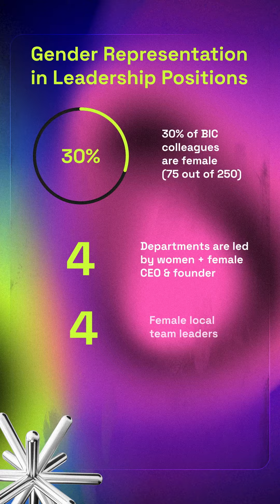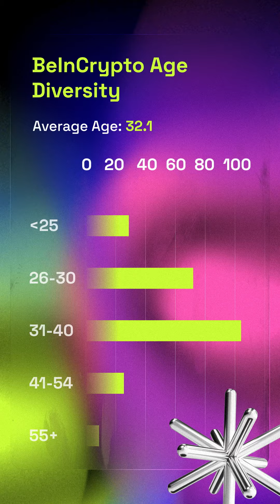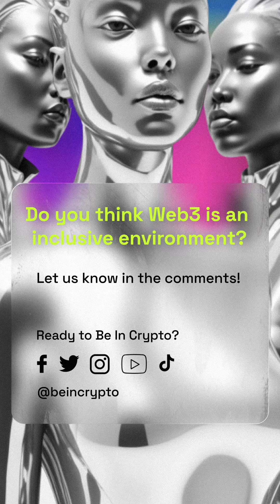Shoutout to all our strong ladies at BeInCrypto! ✨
Our Diversity Infographic highlights our commitment towards gender diversity with a whopping 30% women representation and female leadership roles 😮

See it for yourself with BE[IN]Crypto's new Diversity Infographic 🔥

📊 Join BIC Crypto & Trading Community on Telegram right now:
• Ask questions — traders answer: daily technical analysis (price movements and price predictions) and daily discussions with traders-moderators.
• Tutorials and educational videos.
• Flash news: learn first about big events in the crypto industry. Move fast — stay safe!
• BonusHunter: best offers/bonuses/airdrops available on top crypto exchanges.

Wanna dive deeper?
🔥 Included: Course on Technical analysis.
🔥 Daily market analysis and on-chain analysis.
🔥 Trading demonstrations with comments.
We LOVE crypto and trading ❤️